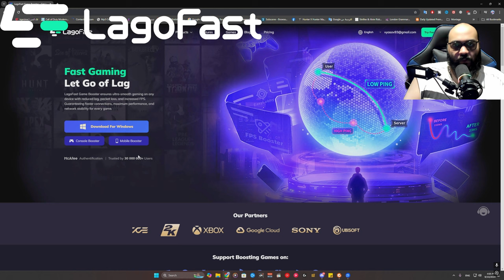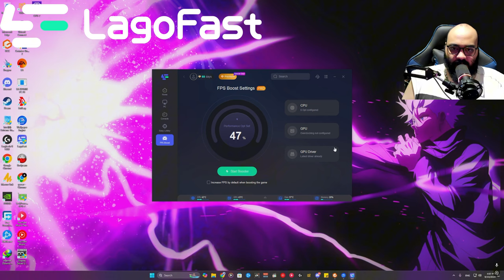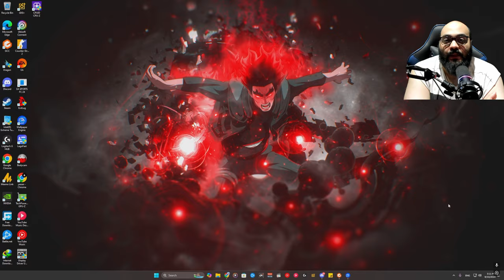عملت ريأكت على جيم سولو سكواد 54 كيل في وارزون 3 | Zyro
هل يا ترى اللعب نضيف ولا شمال ؟؟!

00:00 INTRO
00:12 اعلان LagoFast
01:28 لقطة Hossamosh vs Zyro
02:25 بداية الفيديو
16:11 ملخص الفيديو
18:08 OUTRO

My settings ⌨🖱🛠
DPI : 9000

CxCryptic
warzone2
warzone2gameplay

كود 20
مودرن_وارفير3
وارزون 2
مودرن_وارفير2
modern_warfare2
warzone2
كود18
كود20
وارزون
MW2
مودرن_وارفير2
MWII
MW2
warzone2
وارزون2
modern_warfare2